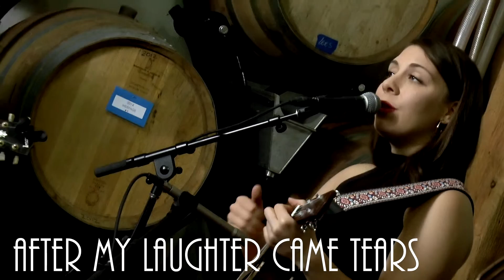ONE ON ONE: Martina DaSilva - After My Laughter Came Tears April 21st, 2016 City Winery New York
Martina DaSilva with guest musicians Dylan Shambat & Dida Pelled sit down for a One On One Session at City Winery New york on April 21st, 2016. Audio & Video by: Ehud Lazin